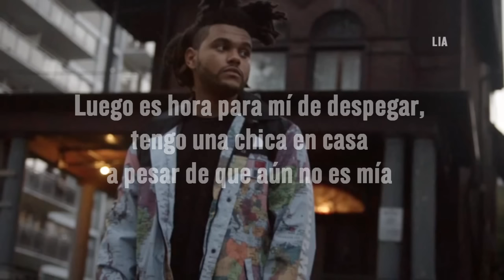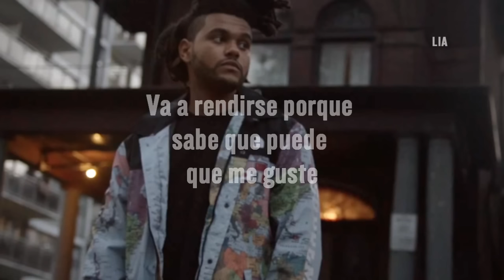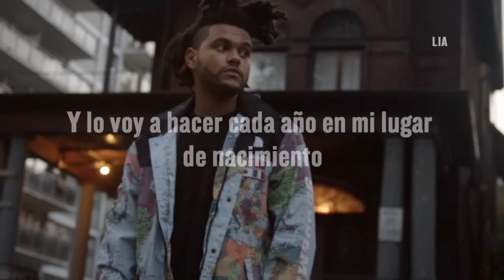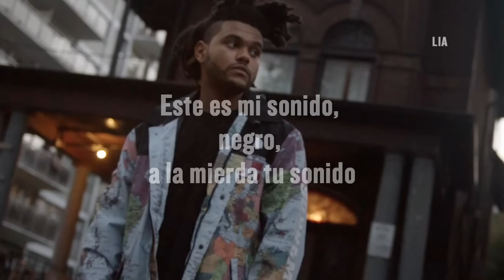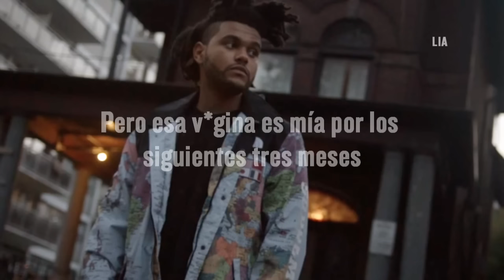The Weeknd - King of the Fall ❤ (Subtitulada en españoll)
Sigle del 2014.
NOTAS
1- Abel toma adderall, que es un medicamento que se usa para el trastorno de déficit de atención con hiperactividad. Más info:
2. Es la mezcla de otro medicamento GHB, más bien es una droga líquida, Más info
3. La chica es bailarina exótica y le gusta conseguir con eso sus cosas.
4.  Arena O2 es un estadio que lleno en una de sus presentaciones.
5. Es una analogía: Abel es a MJ como Doc es a Quincy Jones.
6. Se refiere a Drake que quizó que perteneciera a OVO, pero Abel dijo "nop", y se creo como una riña, pero no, ambos son amiguis y se llevan súper bien.
7. Su amigo Stix (que por cierto, en el video escribi Strix, es STIX     -LO SIENTO- ) que explota ás botellas se refiere a que les da, pero de plomasos a personas, por el sonido de bala que esta en la canción, o en verdad su amigo carga de alcohol los clubs a los que el equipo de XO.
8.  Se refiere a que Abel ha superado más gente que la que ha tenido el Teatro Apollo , en Harlem, NY